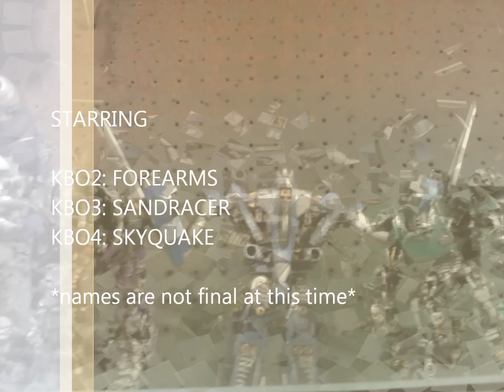CUSTOM TRANSFORMERS KITBASH FIGURES: ROBOT MODES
Here they are finally, got distracted working on my custom Devastator, but custom kitbash KB02, KB03, & KB04, robot modes are here, came up with some names, what do u all think of them :)